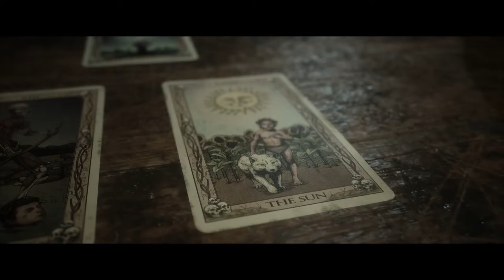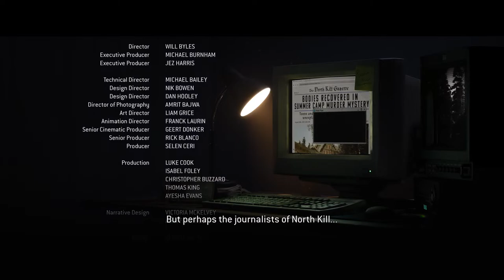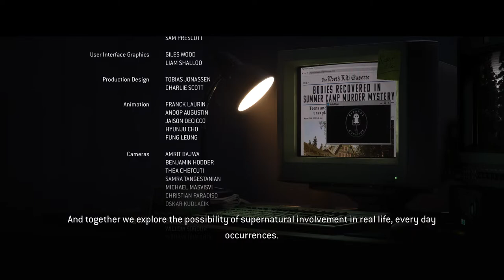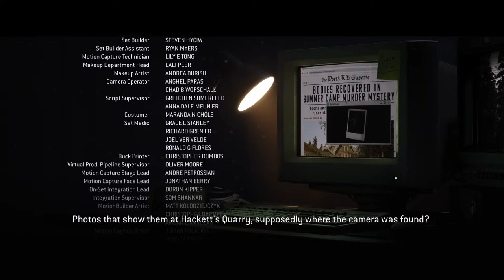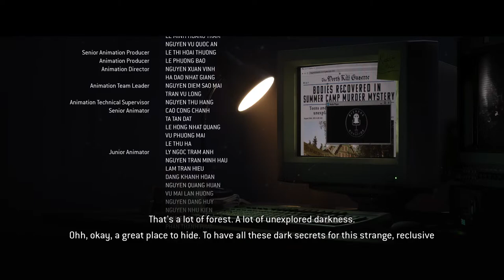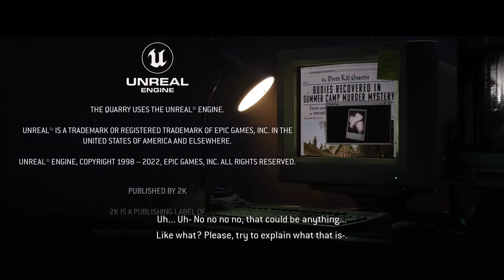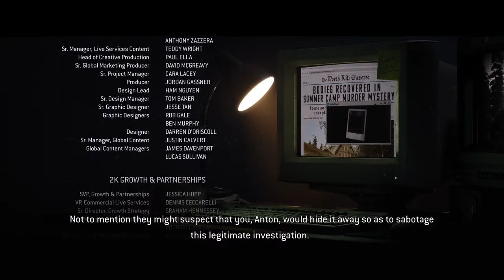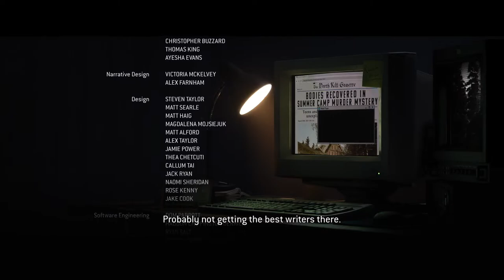The Quarry Late Night (Final)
Let's play The Quarry In this late night